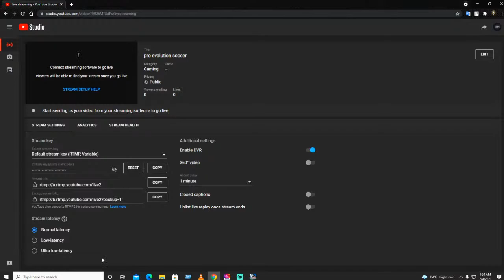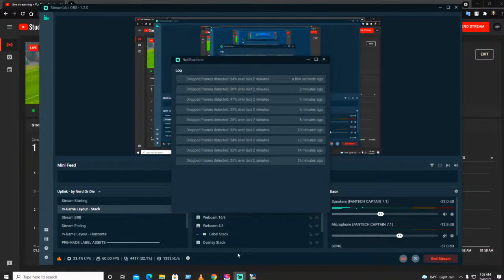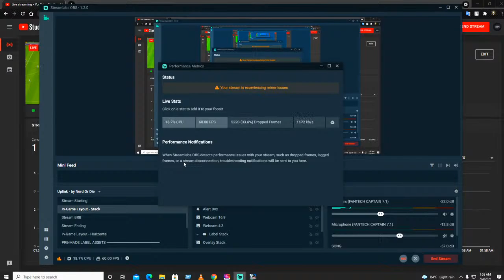pro evalution soccer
►Respect Moderators.